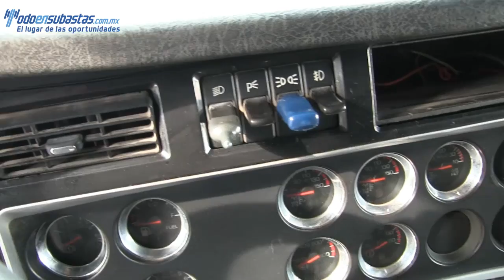821916 Kenworth / T 800 B / 2009